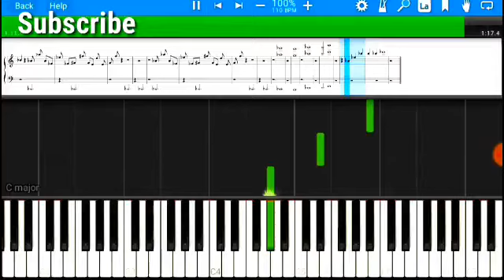Piggy Book 2 Official Trailer - Piano Tutorial | Piggy Book 2 Piano Tutorial Easy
Piggy Book 2 ( Official Trailer ) By Minitoon

In This Video You Can Learn & Play It By Following Sheet Music

Watch Video Carefully & Rewrite Piano Notes